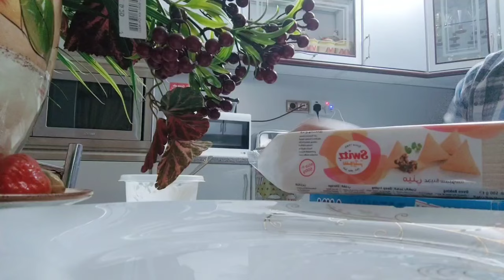Paano Gumawa Ng Sambusa White cheese|Tips para Masarap|Miss Aragon Vlogs